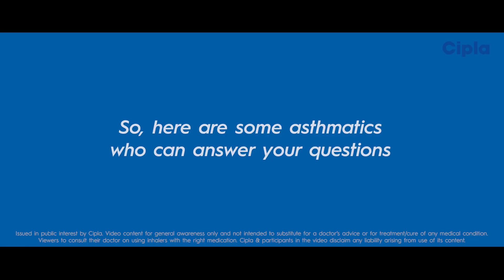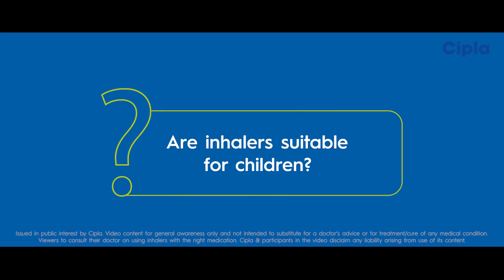Berok Zindagi InhalersHainSahi Cipla (Hindi)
Why should an asthmatic use an inhaler? Are inhalers addictive? Are they suitable for children?

Hear Michelin-star winning Chef Vikas Khanna and international badminton champion, Parupalli Kashyap share their experiences with you to help answer some of these queries.